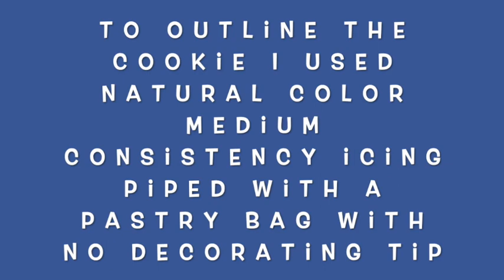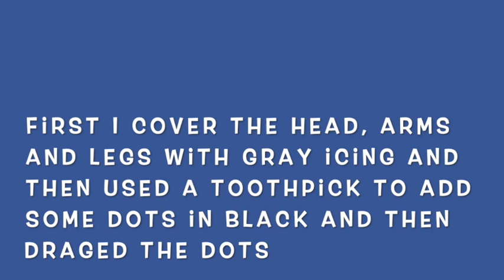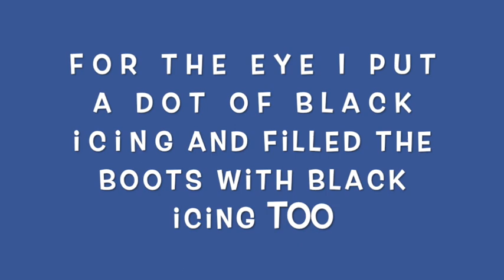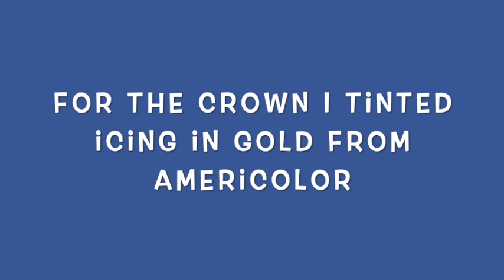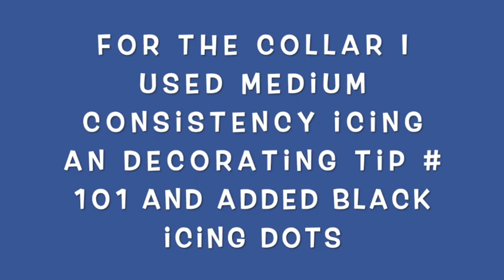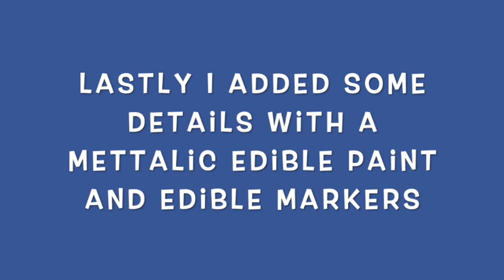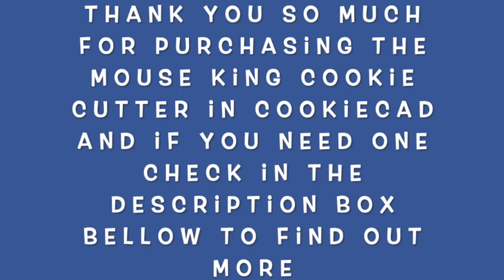Mouse cookie tutorial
Merde gifts ideas

In this tutorial you can see how to make a mouse king cookie, perfect Merde gifts ideas.

You can buy the cookie cutter here

Flexible Tripod

Meringue Powder

Confectioners Sugar

Dark chocolate

Baking sheets